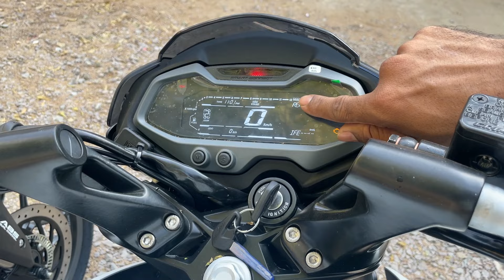Finally 2024 Bluetooth📲 Bajaj Pulsar NS200 vs NS160 vs NS125 Full Comparison Detailed Review & Price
Chin mount
If you want to help me fFinally 2024 Bluetooth📲 Bajaj Pulsar NS200 vs NS160 vs NS125 Full Comparison Detailed Review & Price

Chin mount
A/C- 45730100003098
IFSC- BARB0MOWAXX

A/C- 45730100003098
IFSC- BARB0MOWAXX